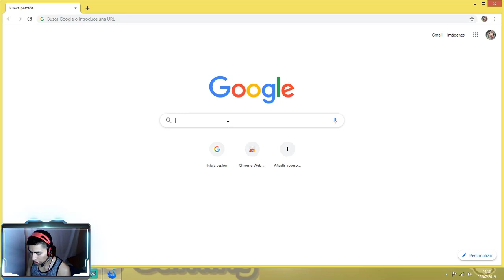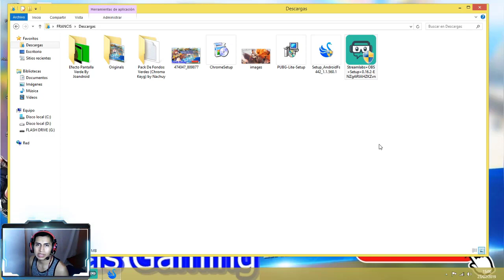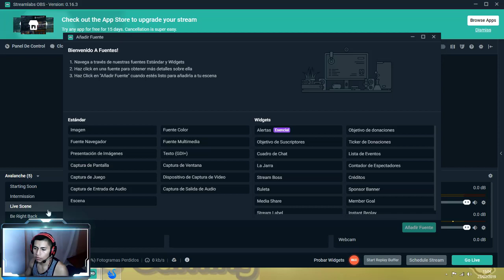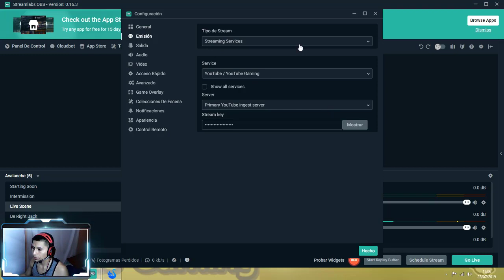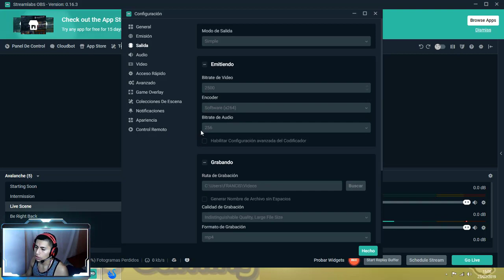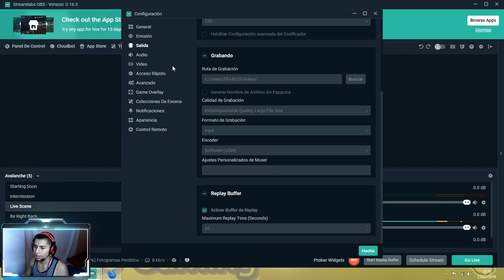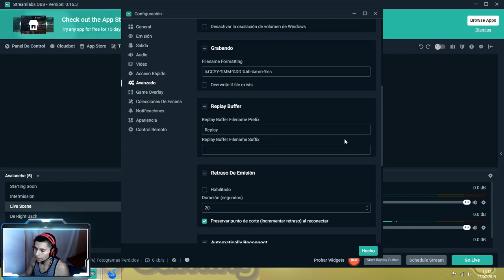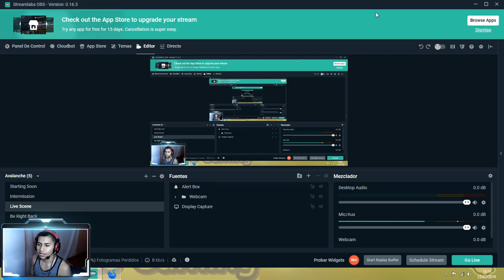Programa para grabar y hacer striming en youtube, facebook. etc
HOLA CRACKS  AQUÍ LES DEJO el programa para grabar sus gameplays o lo que deseen

   !!LES AGRADEZCO MUCHO POR SU APOYO!!